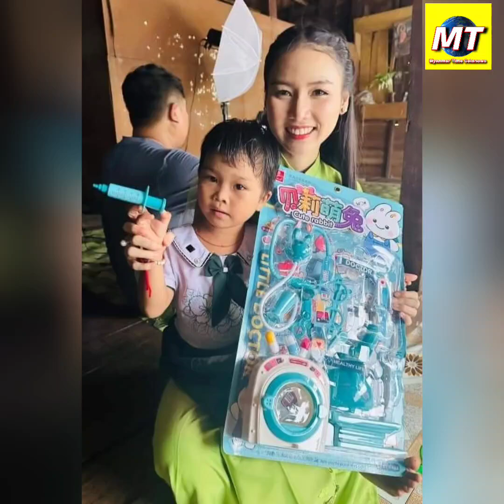‌တော်လိုက်တာသမီးလေး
ဝေးလံခေါင်ဖျားတဲ့ သူမတို့ရဲ့ ကျေးရွာလေးကို အကျိုးရှိစေမယ့် ကြော်ငြာလေး ရိုက်ကူးခဲ့လို့ အားလုံးရဲ့ ချီးကျူးမှုတွေ လက်ခံရရှိခဲ့တဲ့ သမီးငယ်လေး မေသဇင်ချစ်။
ဆရာဝန်မကြီး ဖြစ်ချင်တယ်ဆိုတဲ့ မေသဇင်ချစ်ကတော့ ဆရာဝန်မလေး စိမ့်စမ်းဖြူနဲ့ အတူတွဲပြီး ကြော်ငြာရိုက်ကူးရလို့ ပျော်ရွှင်ကျေနပ်နေတာပဲ ဖြစ်ပါတယ်။